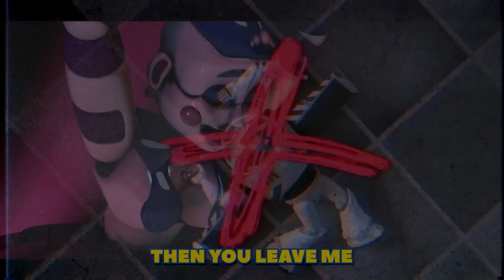Join Us for a Bite but its cursed woody